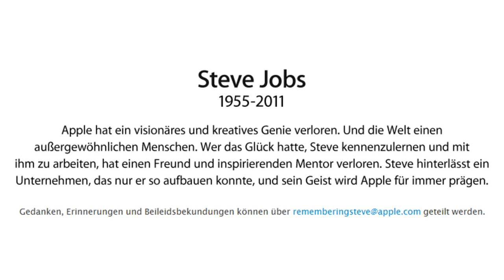Steve Jobs ist tot - R.I.P Steve Jobs (1955-2011)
Reaktionen zum Tode Jobs'
"Die Welt ist wegen Steve ein besserer Ort"
ie Startseite der Apple-Homepage zeigt ein großes Bild von Steve Jobs. Dazu seine Lebensdaten: 1955 und 2011. Sonst nichts. Steve Jobs schaut den Betrachter von dem Schwarzweißbild nachdenklich an. Er trägt den für ihn typischen schwarzen Rollkragenpullover, mit dem er fast ständig in der Öffentlichkeit auftauchte.
US-Präsident Barack Obama und seine Ehefrau Michelle zeigten sich "betrübt" über die Todesnachricht. In einer Mitteilung des Weißen Hauses hieß es, Jobs habe zu den größten amerikanischen Erfindern gezählt. Mit dem Aufbau eines der erfolgreichsten Unternehmen des Planeten aus seiner Garage heraus habe er beispielhaft den Geist der amerikanischen Erfindungsgabe gezeigt.